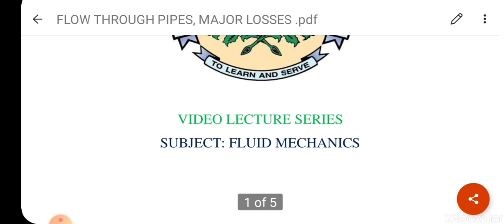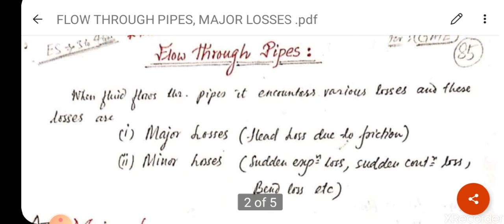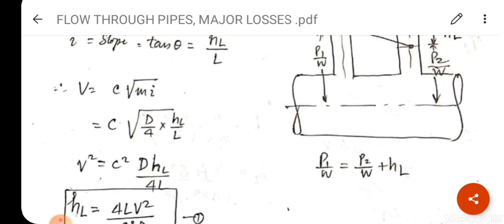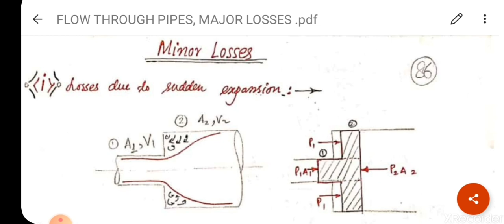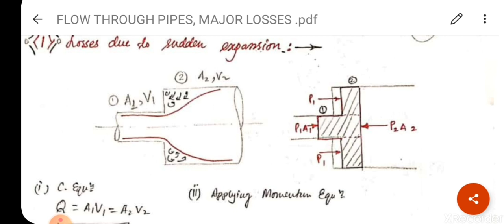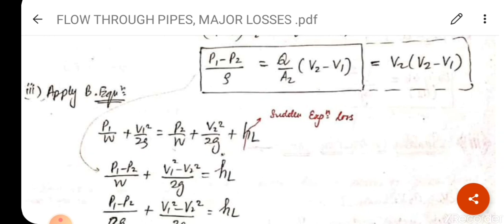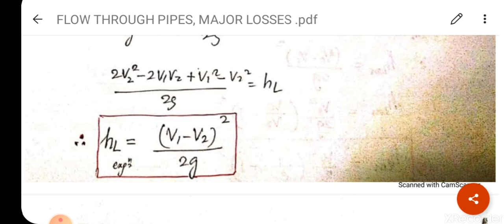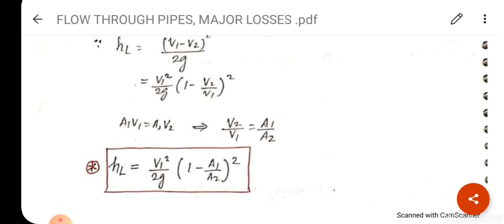SAITM B TECH ME SEM 4FLUID MECHANICS UNIT 3 LECTURE 18